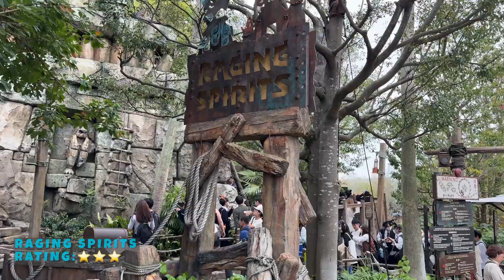DisneySea Tokyo!!! The Greatest Place on EARTH!! ✨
Join The Kelemete’s as we dive into the magic of DisneySea Tokyo! 🌟

Koko and Nardia couldn’t get enough—it’s pure Disney magic! From jaw-dropping rides to unforgettable moments, it’s a place that stole our hearts. 💖 But Koda and Brad shaved off half a star, making our family rating a solid 4.5 out of 5! 🎢✨

What do YOU think would be your favorite part?

And here’s a challenge: Can you guess where we went next? 🌎 Here’s a hint... it was crazy humid! 🥵

Signing out ✌️

The Kelemete’s